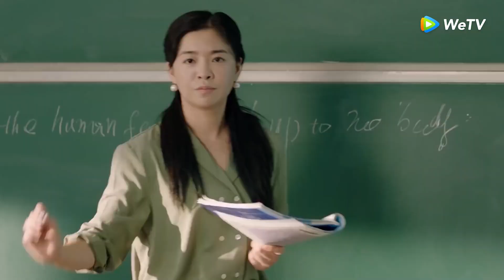نيان فينغ تريد أن تترك المنزل ، فماذا يفعل أخوها ليمنعها ؟ مقطع من الحلقة 6 مسلسل حب أول عذب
اسم المسلسل : Sweet first love
الاسم العربي : حب أول عذب
النوع : رومانسي، كوميدي، شباب، دراما
عدد الحلقات : 24  حلقة

القصة :
عندما كانت في السابعة من عمرها فقط ، شهدت جو اي فينغ وفاة والديها في حادث سيارة.  تسببت الصدمة الشديدة لها  فقدان ذاكرة انتقائي.يتركها والدايها تحت رعاية صديقهما سو زي جيان الذي لديه ابن يُدعى سو مو ين يصغرها بعامين .
بافتراض هوية جديدة ، تكبر تحت اسم سو نيان فينغ جنبًا إلى جنب مع شقيقها الأصغر سو مو ين باستثناء أن علاقتهما ليست ودية.

سو مو ين هو اسم أسطوري في المدرسة بينما سو نيان فينغ  شخص لا يكترث بشأنه أحد.  خلال عامها الثالث ، أصبحت سو نيان فينغ التي لم يكن لديها أهداف في الحياة مصممة على التقدم لمدرسة الطب بسبب صديقها الطبيب يوي دي ين. يوي دي ين هو صديقها المقرب،إنه دافئ كشروق الشمس لكنه يعاني من مرض غريب. سو مو ين يعامل سو نيان فينغ معامة سيئة لكنه يقف بجانبها بصمت وهي تصل إلى أحلامها.

 بعد دخولهم الجامعة ، تكشف الفتاة الشهيرة أويانغ تشينغ شو حقيقة مزعومة تجعل سو نيان فينغ تسيء فهم الأسرة التي تبنتها. فتغادر المنزل لتعيش بشكل مستقل بحثًا عن الحقيقة.

أبطال الدراما :

Ren Shihao  : في دور Su Muyun
Kabby Hui: في دور Su Nianfeng / Zhuo Yifeng
Zheng Fan Xing : في دور Le Diyun
Gao Yufei : في دور Liu Zehui